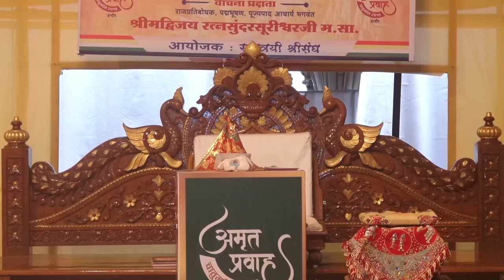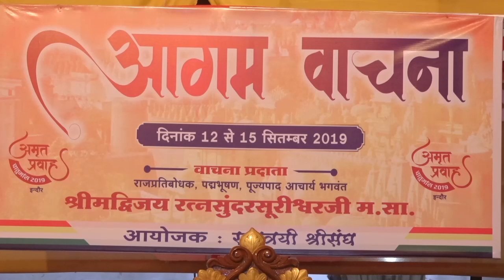Date: 15th Sept 2019 - AGAM VACHANA - DAY - 4 - Morning Session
Start from 9:30am  Onwards
Jainacharya Ratnasundersuri Maharaj Saheb
LIVE